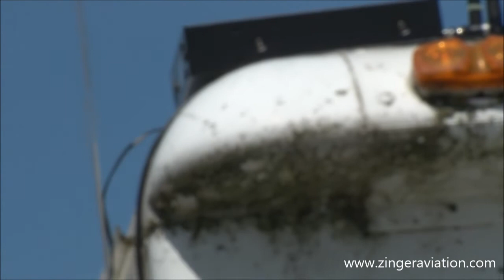2019 World War II Weekend - Kevin Russo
Kevin Russo
North American SNJ Texan
2019 World War II Weekend
Reading Regional Airport
Reading, Pennsylvania
Sunday June 9, 2019

A perennial favorite and regular at World War II Weekend, Kevin Russo takes the stage over the Reading Regional Airport for a modified aerobatic routine in the SNJ Texan; modified due to the high winds.

Please note that any music in the video was played through a public address system and ZINGER AVIATION MEDIA does not have any control over what music is being played during an airshow.

You can find thousands of additional videos and so much more aviation- and airshow-related content at ZINGER AVIATION MEDIA . In addition, merchandise can also be purchased at the ZINGER AVIATION MEDIA STORE